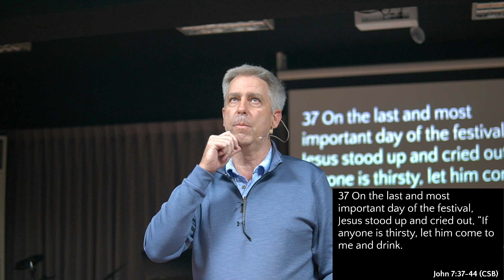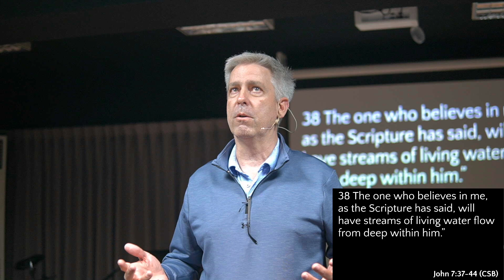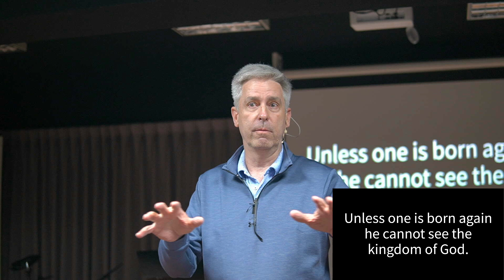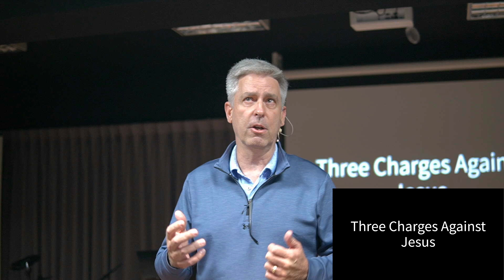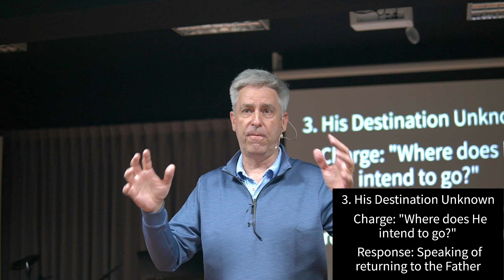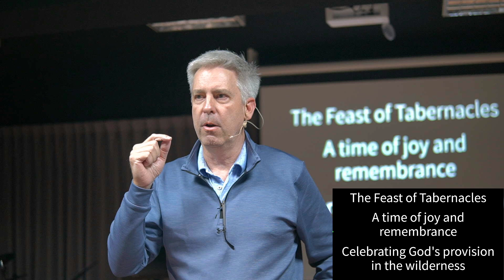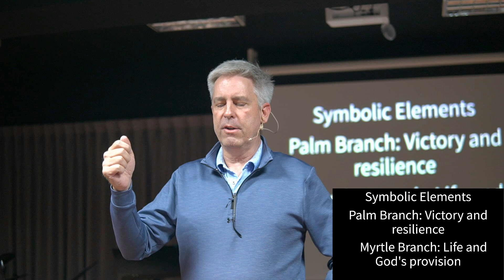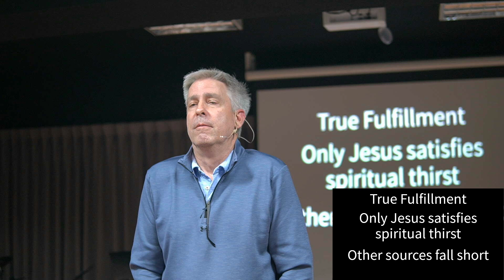If Anyone Is Thirsty (The Gospel of John) | Nov. 13th, 2024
Recorded on Nov. 10th, 2024.

Intro & Outro Song: Peace Be Still by The Hunts, used with permission.

0:00 Intro
0:23 Opening Remarks
4:30 Scripture Reading
5:54 Diving In
36:00 Closing & Prayer